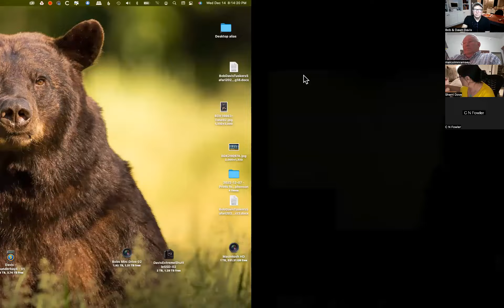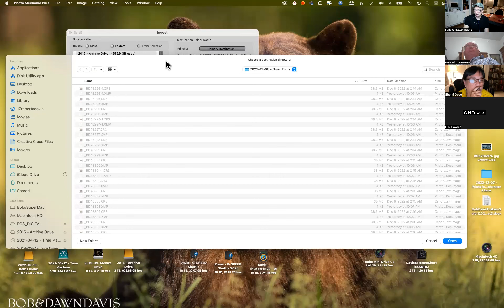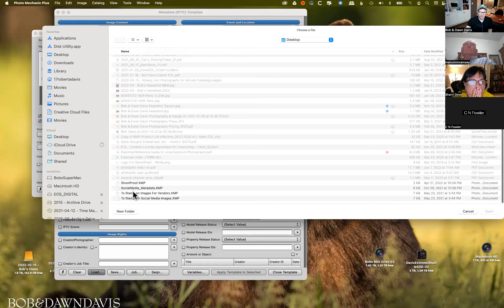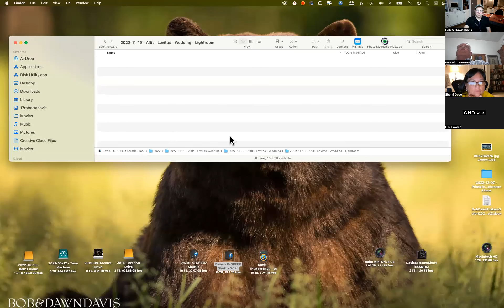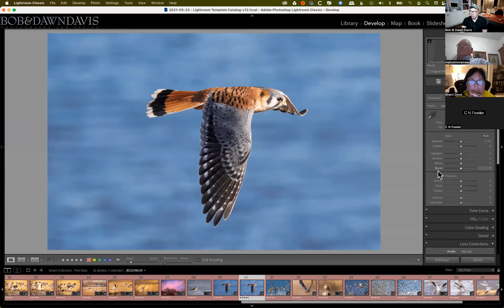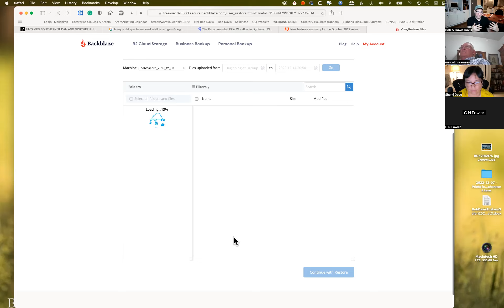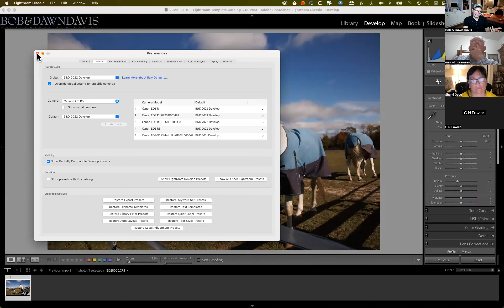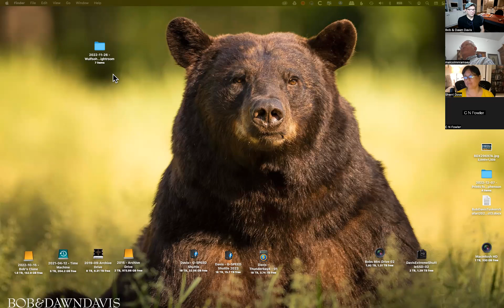2022 12 14 Post Shoot Workflow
How I keep organized after a photo assignment. I use @CameraBitsVids PhotoMechanic to ingest all the image files into the computer. Photo Mechanic Stars, Colors, and Tags are synced with @adobelightroomphotoshopedi8815 . Photo Mechanic is hands down the fastest way to ingest, caption, keyword, and cull any assignment. Once the session is culled, those files are imported into Lightroom, where I will edit and export the finished photographs.